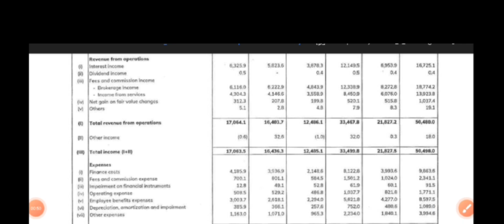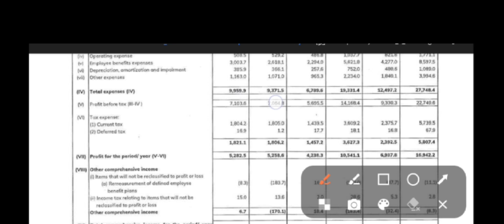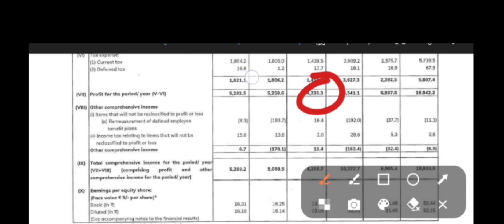ICICI Securities Q2 results 2025 | icici securities results today | icici share latest news